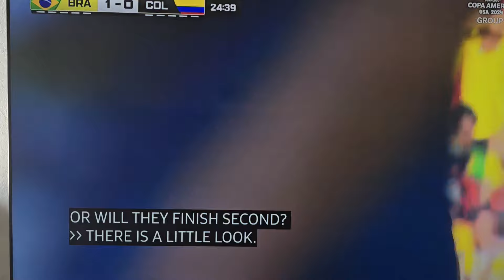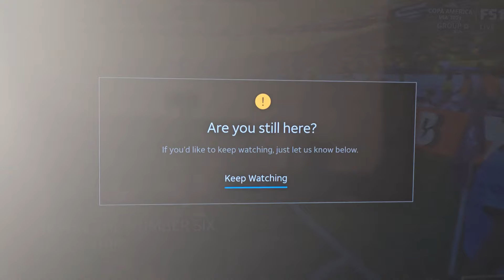Col vs Brazil 1-1 Copa America 2024